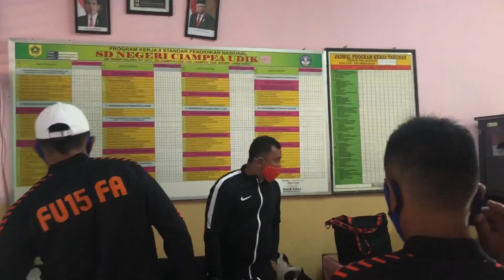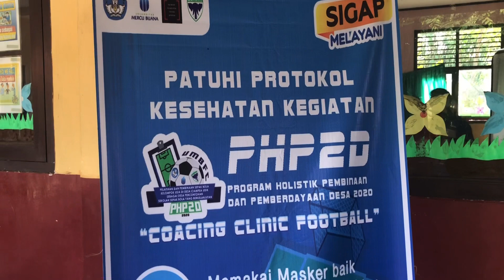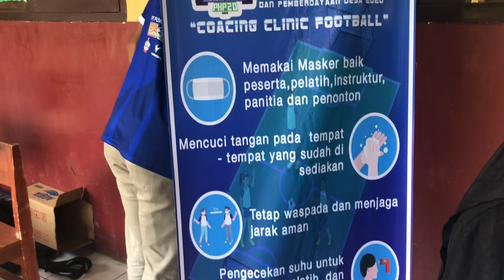ANTUSIAS WARGA DAN ANAK-ANAK BOGOR KEDATANGAN FIRMAN UTINA!! COACHING CLINIC SERIES - PART 1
Biar kalian tau update - update terbaru dari vidio Firmanutina1515 official

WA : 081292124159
FIRMAN UTINA FOOTBALL ACADEMY